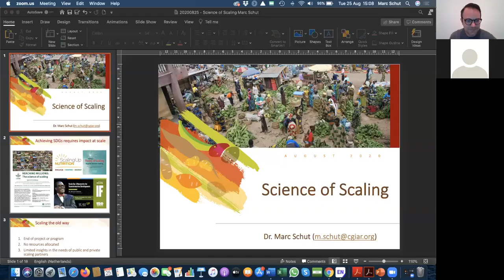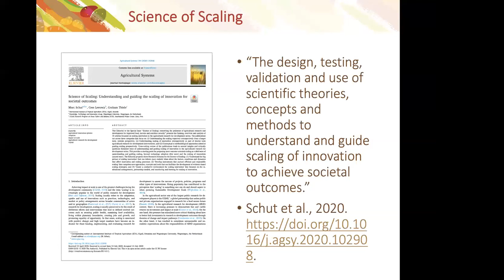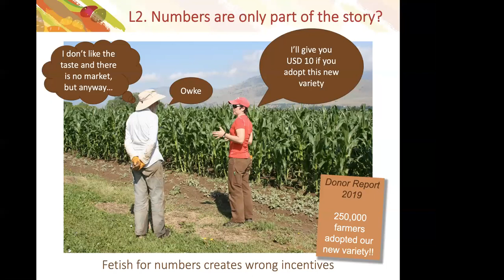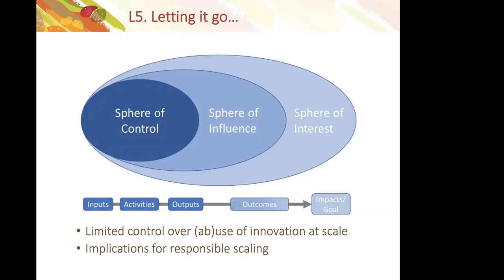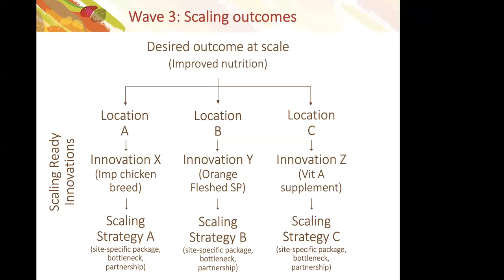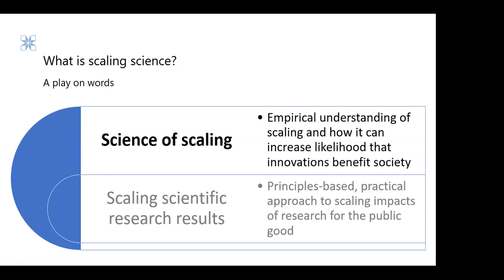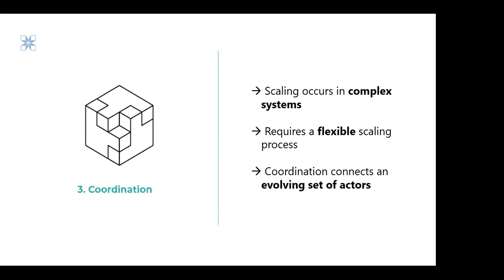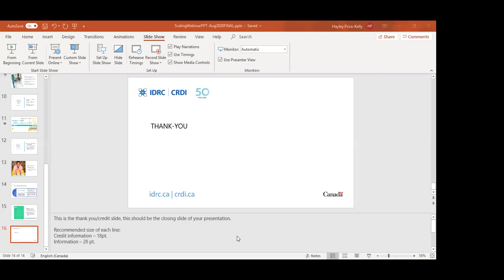Webinar - The Science of Scaling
During the second webinar of the Data-Driven Agronomy Community of Practice's series "Ingredients for Scaling", Daniel Jimenez, Leader of the Community of Practice, and Lennart Woltering, Scaling Catalyst, will host this session to moderate: What is the science of scaling and what have we learned so far? What critical knowledge gaps are yet to be filled? What are the roles and responsibilities of researchers and R4D centers, and how can development and research organizations learn from each other for sustainable change at scale?

Speakers:
-Hayley Price-Kelly, Program Officer, Evaluation; International Development Research Centre (IDRC)
-Marc Schut, Senior Innovation and Scaling Scientist at IITA